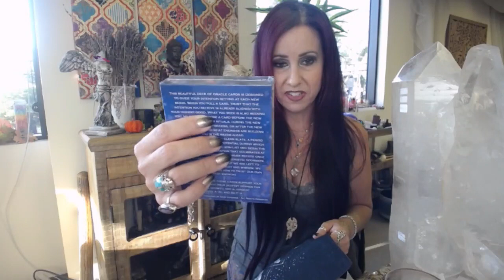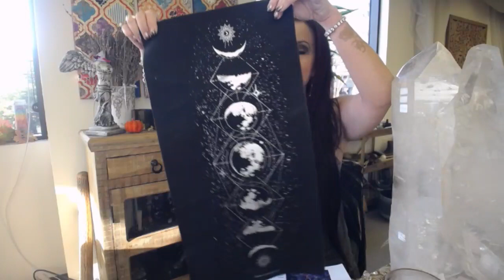SGTV Live Gemstone Sale: Unpacking Denver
SGTV Live Gemstone Sale is back and this week we're beginning to unpack our finds from the Denver Gem and Mineral Show. Here you'll find amazing pieces to amp up your crystal collection, beautiful gifts for the holiday season, and gorgeous crystal jewelry!

In order to take part in our Live Gemstone sale, please ensure that you have completed the following BEFORE the event goes live:

1. Please make sure that you have a registered Sage Goddess account. Click here to set up and register your account

2. Please ensure that you have added your YouTube Account Name to your account before the sale. Make sure that you click "Save Changes" when you're done!

If you are a lucky winner, we will email you an invoice after the event with payment details. Your items will be shipped to you once we receive your payment via the Sage Goddess website.

Follow Sage Goddess online!